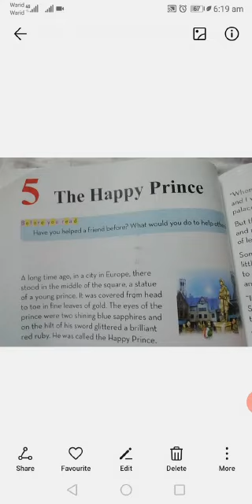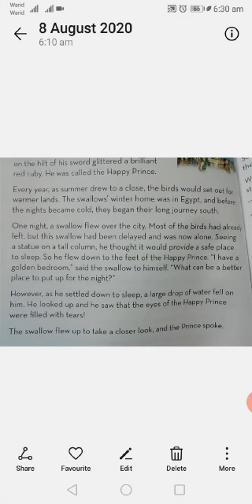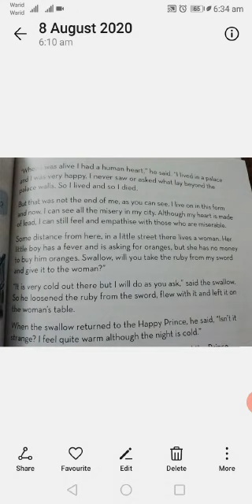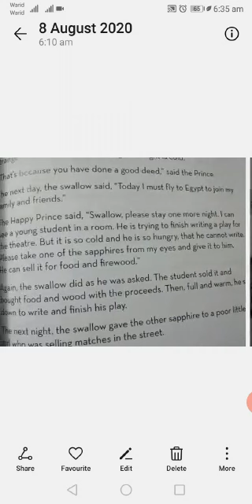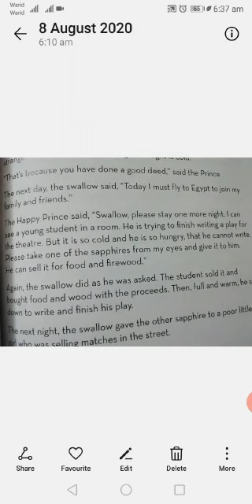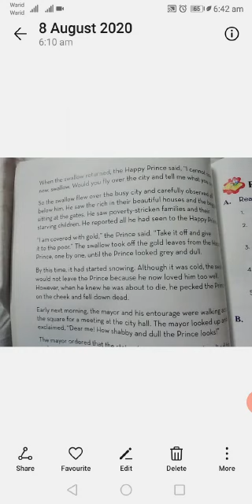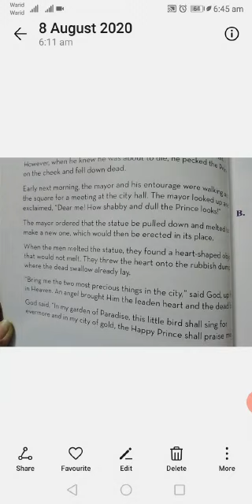Class 5th English .unit no.5 .the happy prince.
Class 5th
English .unit no.5 .the happy prince.